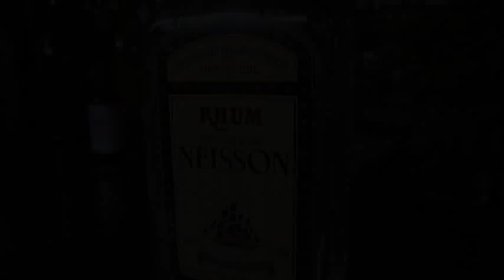Rum expert Ed Hamilton on the Ti Punch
Remember to like, favorite, and share!